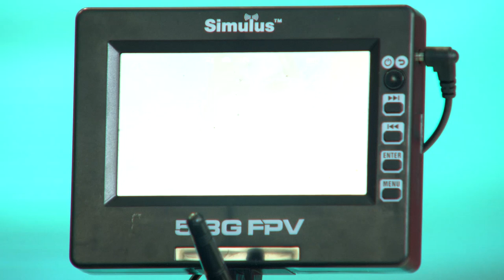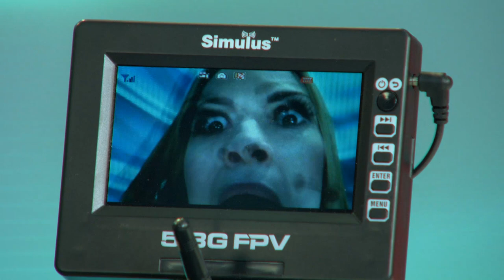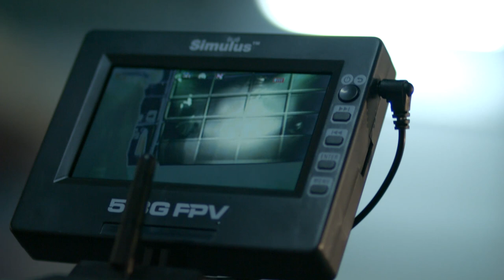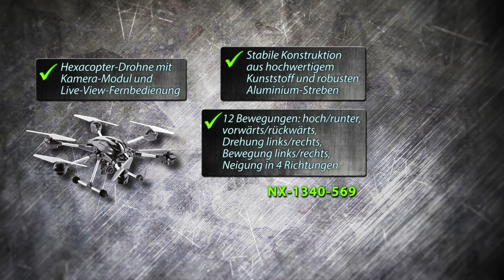VisorTech 3in1-Hausalarm mit Bewegungsmelder und Fenster-/Türsensor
In diesem Video zeigen Jana Hartmann und Ralf Janssen alles rund um.

(00:00:30) VisorTech 3in1-Hausalarm mit Bewegungsmelder und Fenster-/Türsensor
Sofort startklar, leicht installiert: Schützt Ihr Eigentum gleich dreifach!
* Codegesicherte Multifunktions-Alarmanlage
* Kompaktes Design: Leicht installiert, sofort startklar
* Drei Alarmauslöser: Bewegungsmelder und zwei Tür/Fenster-Sensoren
* Codegesicherte Multifunktions-Alarmanlage
* Überwacht Räume und Eingänge Tag & Nacht
* Komplett mit 2 passiven Magnet-Sensorsets zur Überwachung von 2 Fenstern oder Türen
* Alarm ausschalten über Fernbedienung oder Eingabefeld für Zahlencodes
* Durchdringender Alarmton: 103 dB
* Im absoluten Notfall: Panik-Knopf an der Fernbedienung drücken und der Alarm geht los
* Praktische Fernbedienung für Einschalten, Ausschalten und Sofort-Alarm
* Schnell erweiterbar über Schraubklemmen
* Stromversorgung Anlage: 9-V-Batterie oder 230-V-Netzteil
* Externe Sirene anschließbar (Schaltspannung 8-9 Volt)
* Zusätzlich benötigt: Kabel für die Türsensoren
* Maße (L x B x H): 136 x 81 x 46 mm, 136 g
* Maße der Fernbedienung (L x B x H): 66 x 45 x 16 mm, 34 g
* Inklusive 230-V-Netzteil für Alarmanlage, 2 Magnet-Sensorsets, IR-Fernbedienung, Warnaufkleber, Batterien für Fernbedienung, deutsche Anleitung

(00:06:00) Simulus - statt 499,90 EUR jetzt 247,70 EUR

(00:13:00) Royal Gardineer Magnesia Figuren: Handbemalte Deko-Figur "Klein-Willy" mit Laterne (Gartenfigur mit Laterne)
Putzige Deko aus wasserfestem Magnesia: ideal für Garten, Terrasse u.v.m.
* Ideal für Garten, Terrasse u.v.m.
* Laterne für Teelicht
* Handbemalt
* Wasserfest
* Deko-Figur "Klein-Willy" mit Stoffmütze
* Putzige Dekoration für drinnen und draußen: Garten, Terrasse, Hauseingang u.v.m.
* Laterne: lässt sich von unten öffnen, um ein LED-Teelicht (nicht enthalten) hineinzustellen
* Hochwertig: handbemalt
* Material: wasserfestes Magnesia
* Maße: ca. 22 x 41 x 16 cm, Gewicht: ca. 2,2 kg - Außerdem relevant oder passend zu: Beleuchtung, Gartenzwerg, Kleine

(00:18:00) Lunartec Solar Laterne groß: Solar-LED-Gartenleuchte mit 200-cm-Lampenmast und Akku, 15 Lumen (Solar Laterne Garten groß)
Klassisch: stattliche Stand-Laterne für übersichtliche Beleuchtung!
* Mit Solarpanel: Kein Kabel, keine Stromkosten!
* 4 helle LEDs in Tageslichtweiß
* Mit Anschalt-Automatik
* Lampenmast aus lackiertem Eisen
* Solar-LED-Gartenleuchte für schönes helles Licht am Weg und im Garten, 10 -15 lm, 0,1 W
* Kein Kabel, keine Stromkosten: Betrieb über hochwertiges Solarpanel (50 x 50 mm)
* Leicht aufzustellen: Lampenfuß (im Boden verschraubbar)
* 4 helle LEDs in tageslichtweiß, schalten bei Dunkelheit automatisch ein
* Leuchtet voll aufgeladen bis zu 8 Stunden
* Solarpanel: 80 mA bei 6 V, mit Anschalt-Automatik
* NiMH-Akku: 1,2 V mit 600 mAh
* Maße: 200 x 21 x 21 cm
* Solar-LED-Gartenleuchte inklusive 6-teiligem Lampenmast, Lampenfuß, Befestigungsschrauben, 2 Akkus und deutscher Anleitung - Außerdem relevant oder passend zu: große Gartenlaterne, Laternen draußen, Outdoor, Deko Beleuchtung, Standleuchte, Leuchte, aussen, Lampen, außen, hoch

(00:23:00) auvisio - statt 149,90 EUR jetzt 89,99 EUR